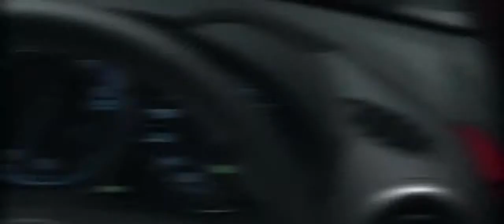All new Mazda MX 5 First Look